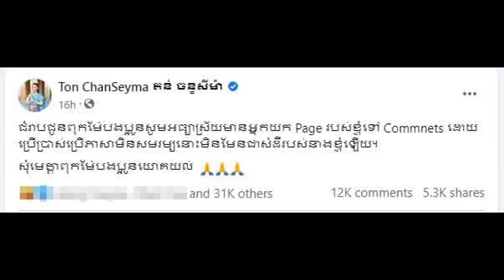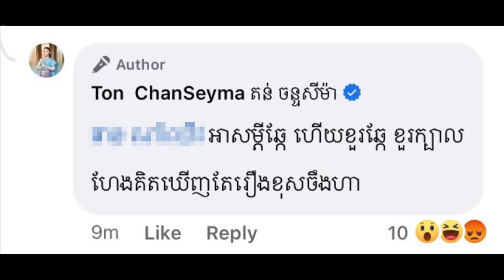ភ្ញាក់ផ្អើល! បិទស៊ីហ្គេមសម្រេចយកបទ"ស្រឡាញ់អ្វីដែលខ្មែរមាន",ព្រីននិយាយមួយឃ្លាដាក់ សីម៉ា ក្រោយគេរិះគន់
--ព័ត៌មានទី១៖ភ្ញាក់ផ្អើល! បិទស៊ីហ្គេមសម្រេចយកបទ"ស្រឡាញ់អ្វីដែលខ្មែរមាន"
--ព័ត៌មានទី២៖ព្រីននិយាយមួយឃ្លាដាក់ សីម៉ា ក្រោយគេរិះគន់
ព័ត៌មានតារា= សកម្មភាពអ្នកសិល្បៈនៅក្នុងដៃរបស់អ្នកដោយគ្រាន់តែចុចសាប់ស្រែបឆាណលនេះ។